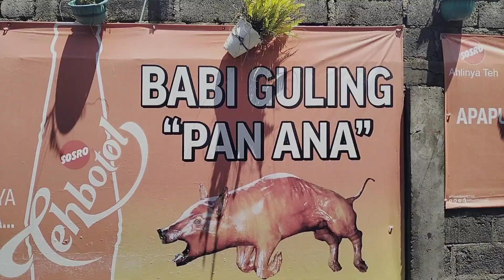BERSYUKUR AKHIRNYA DI AWAL PAGI KITA LANJUTKAN MAKAN DI SINI BABI GULING DI BALI 🙏😘💪😀😀😀